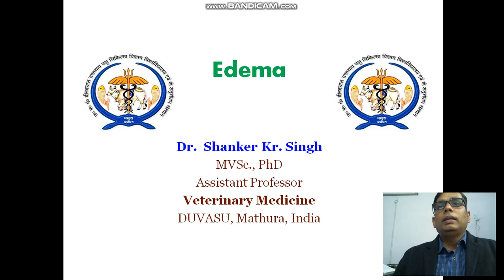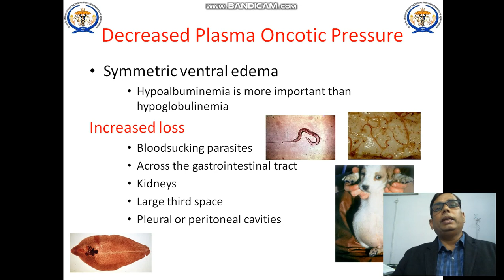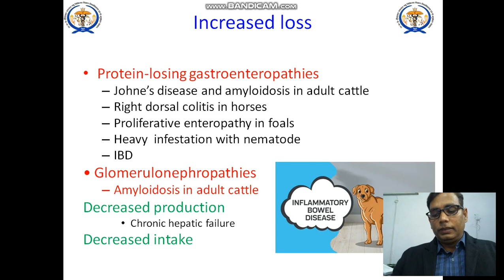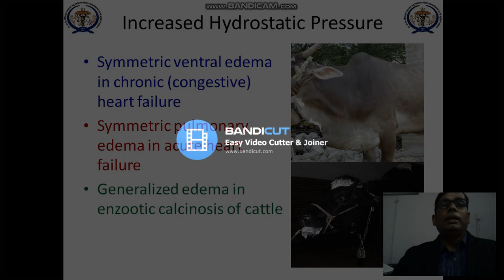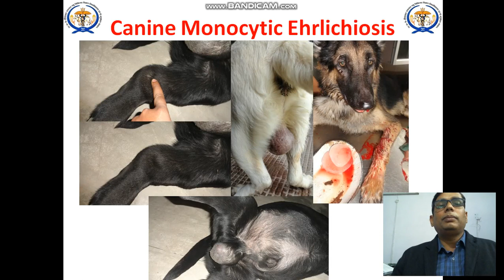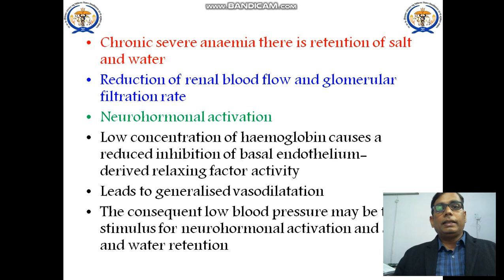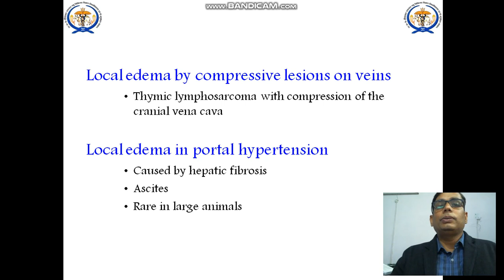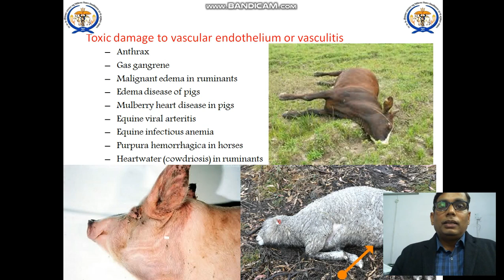एडिमा से बिमारियों की पहचान: जानवरों की बिमारी का संकेत, ब्रिस्केट एडिमा का रहस्य!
In this video, we will be discussing the importance of edema in disease diagnosis of animals, specifically focusing on Brisket Edema of cow. Edema, which is the swelling of feet, legs, or other parts of the body due to fluid accumulation, can be a significant indicator of various health issues in cattle. By understanding the causes of edema, such as limb edema cattle, and its symptoms, like pitting edema and leg swelling, livestock owners and veterinarians can take proactive steps in disease diagnosis and treatment. Dr Shanker VetVirtual Classes will guide you through the process of edema diagnosis, highlighting the role of edema in identifying cattle diseases. The video will cover topics like edema treatment, leg edema, and swollen limbs, providing valuable insights into livestock health and cattle care. By recognizing the signs of edema, such as swelling in legs and swollen feet, you can take prompt action to prevent further complications and ensure the well-being of your cattle. The video aims to educate viewers on the connection between edema and disease diagnosis, making it an essential resource for anyone involved in livestock medicine and vet education. By the end of this video, you will have a better understanding of how edema helps in disease diagnosis of animals, particularly in the context of Brisket Edema of cow, and be equipped with the knowledge to provide better care for your cattle.